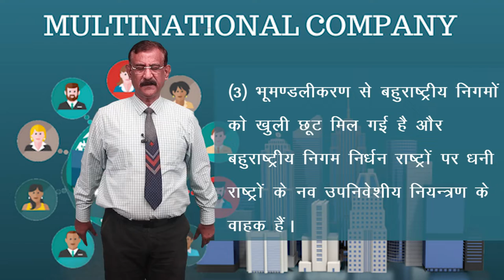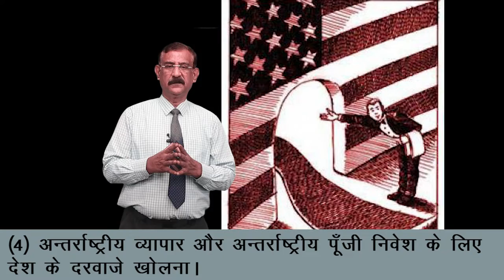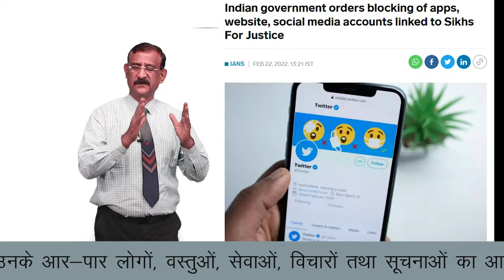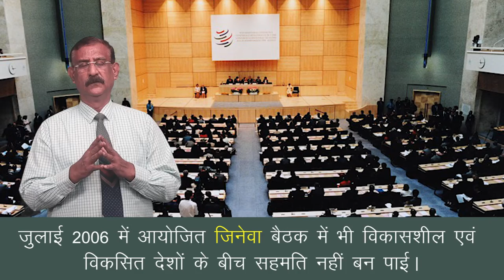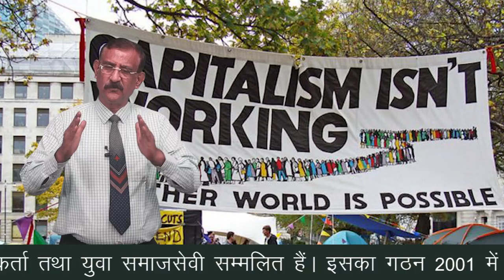CLASS 12th POLITICAL SCIENCE | CHAPTER - GLOBALIZATION | वैश्वीकरण